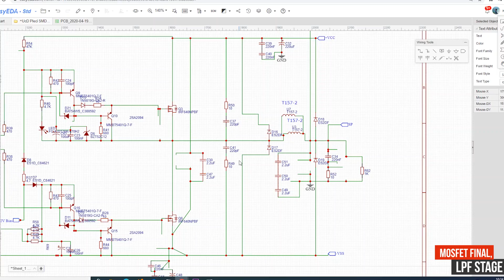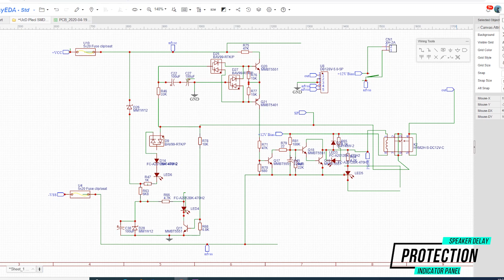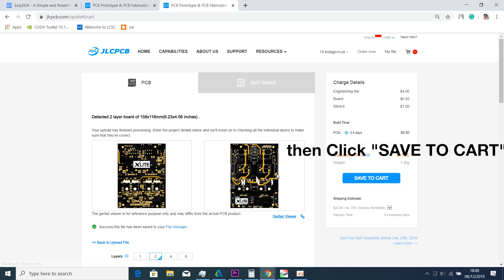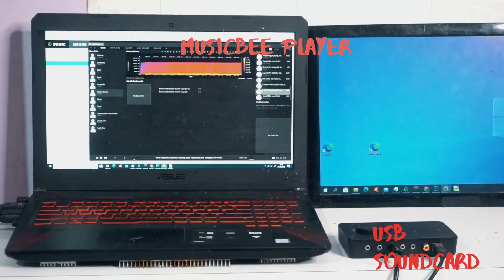Stereo HiFi Class-D Amplifier - Discrete UcD Pleci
200W HiFi Class-D Discrete UcD Pleci by Mr.Kartino S, very clear and detailed sound output like Gainclone Amplifier, but this very high efficiency causes Class-D Topology.